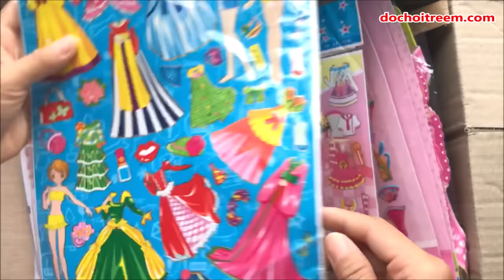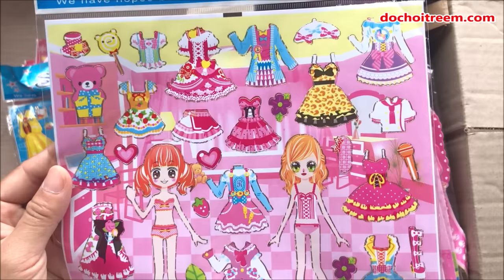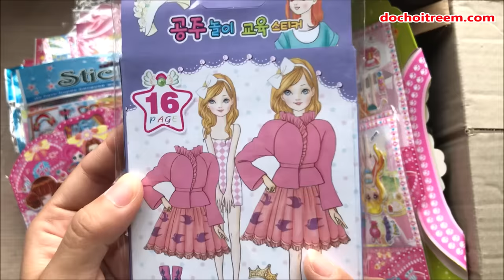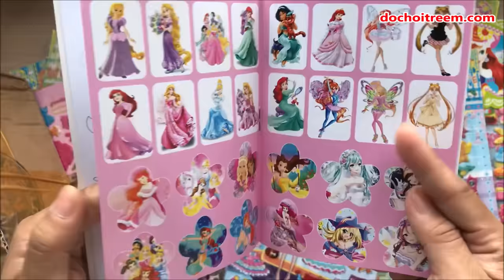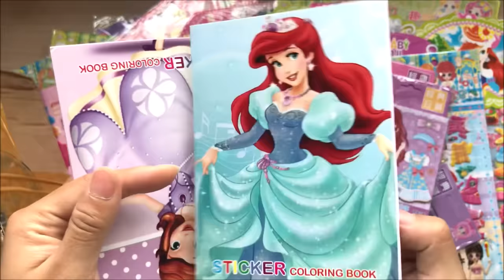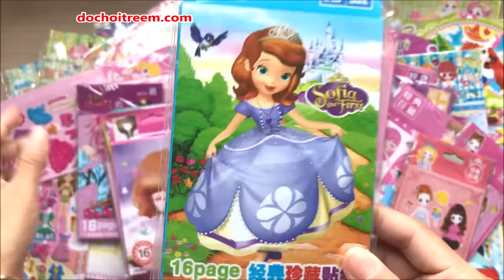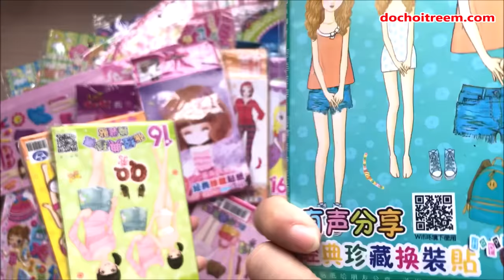KHUI THÙNG HÌNH DÁN THAY TRANG PHỤC CHO CÔNG CHÚA BÚP BÊ 50 MẪU - STICKER DOLLY (Chim Xinh)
Chị Chim Xinh hôm nay làm video khui 2 thùng hình dán búp bê công chúa siêu đẹp, trước đó chị đã đặt mua về để chơi cho các em xem đấy. Tổng cộng có hơn 50 mẫu hình dán các loại, chủ đề về công chúa hay búp bê hay các nàng tiên, hình dán nổi hay hình dán chìm, có thêm 1 số loại hình dán kèm bảng tô màu phía sau cực kì xinh luôn.
Sticker Dolly Dressing (Chim Xinh)